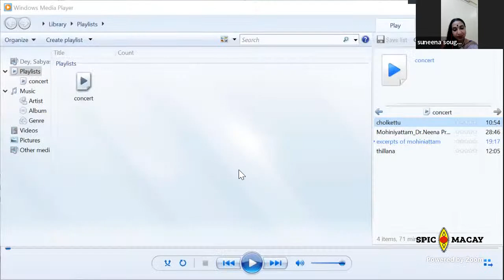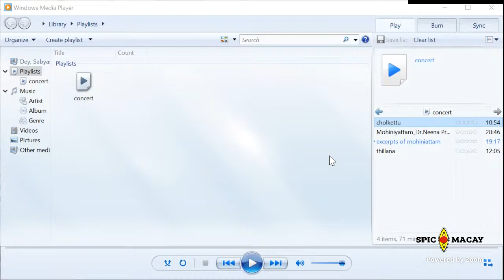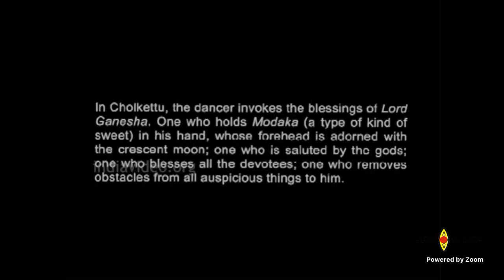Rendezvous Series | Dr. Neena Prasad | Mohiniyattam Recital